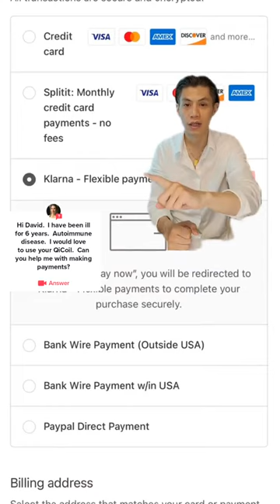2 Easy Payment Plans For Qi Coil System